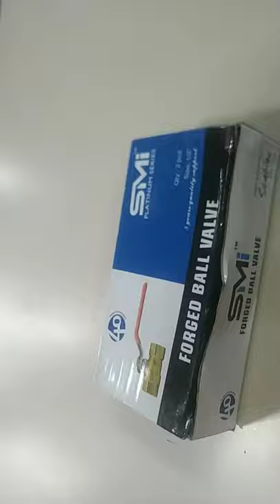1/2" medium brass ball valve cont:-6281083536